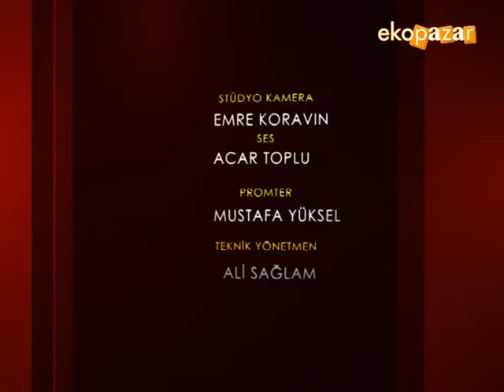Ekopazar 7 nisan 2013 Antakya Ticaret Odası